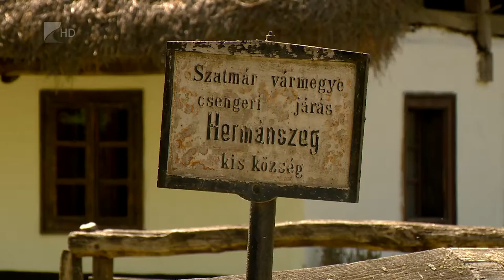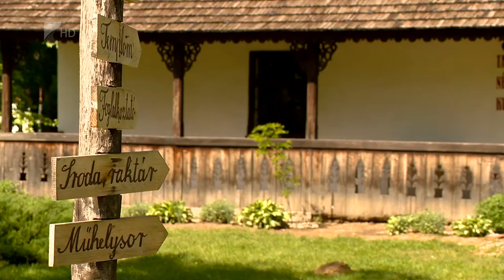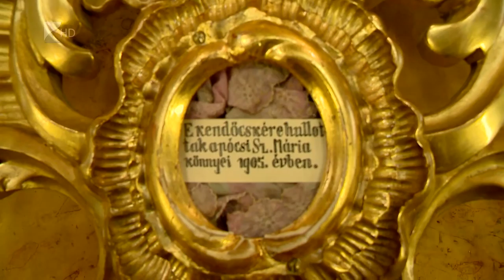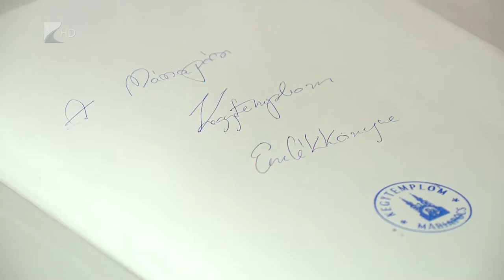Aszcendens 2015 augusztus 19.